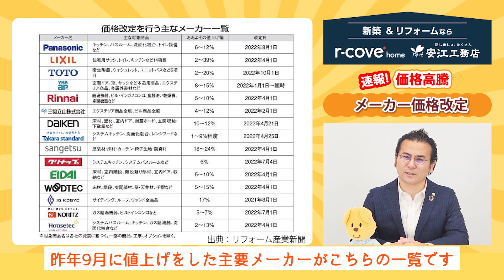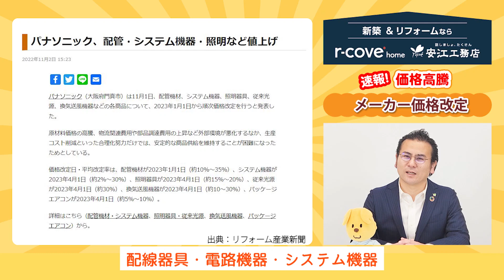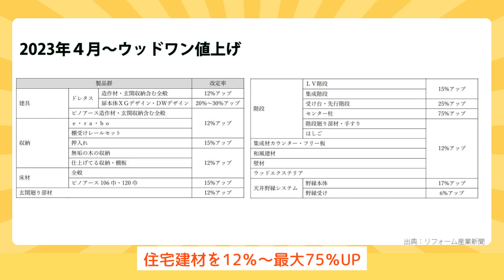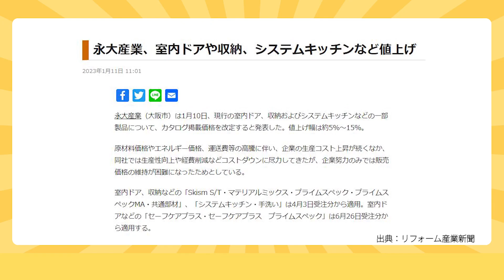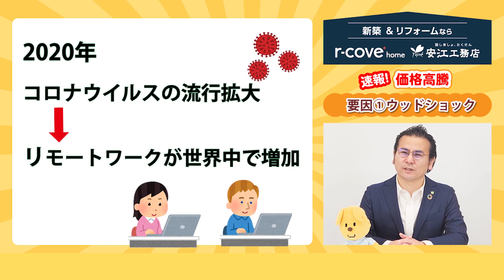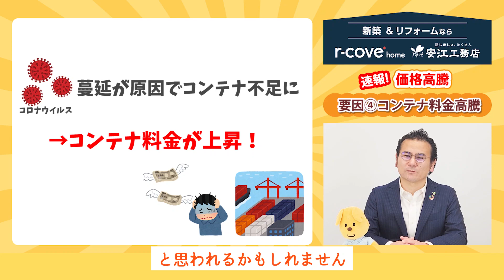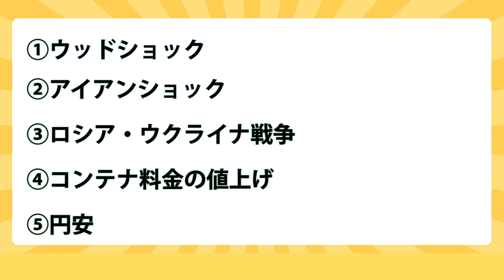【速報】住宅関連 値上げラッシュ！最大75％！急げ！新築・リフォーム！駆け込み需要！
大手住宅設備機器メーカー、建材メーカーの値上げラッシュが続いています。
いつからの注文で値上がりなのか？！まだ間に合う商品はあるのか？？
動画配信後も値上がり情報が次々と更新されています！
リアルタイムでの値上げ情報は、コメント欄にメッセージいただきましたら回答させて頂きます。

■おかげさまで半世紀を迎えた r-cove*home　安江工務店■
地元・愛知県内に13店舗をかまえ、神戸2店舗と合わせて全国15店舗！
リフォーム事業・リノベーション事業を軸に、新築、不動産、リフォームをワンストップサービス化

ご自宅から30分圏内で、
即日、お客様のニーズに応えられる体制を整えています。

大規模なリノベーションから、網戸張替まで
１万件以上の施工実績から施工事例を公開中

14年連続受賞/ リフォームデザインコンテストの受賞作品はこちら

自然素材へこだわったリフォームも得意です！

お客様とは一生涯のお付き合いを前提とし、どんな小さな仕事でも顧客満足を大切にしています
corporate identity「話しましょ、たくさん」